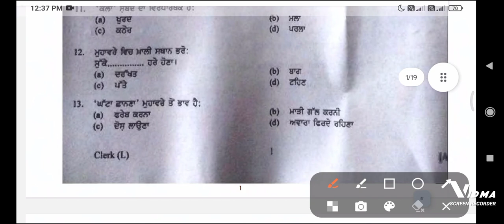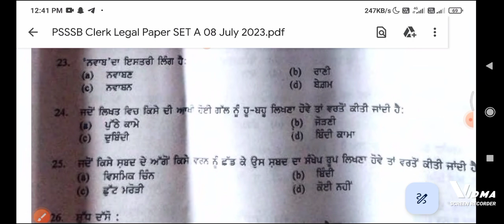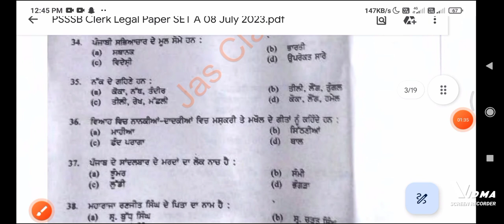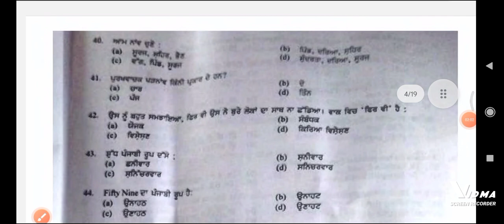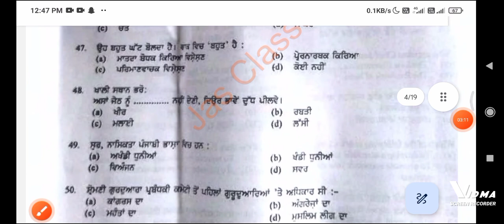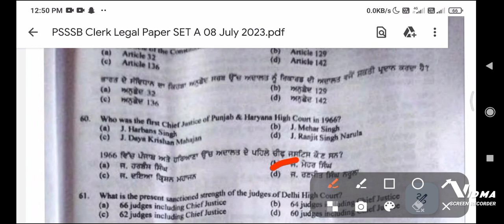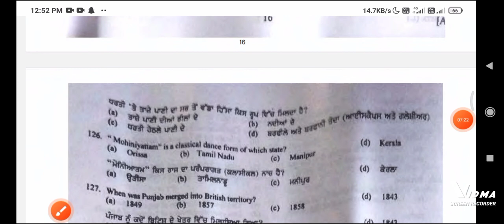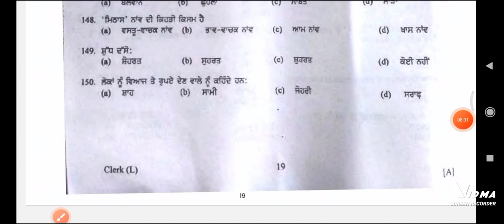PSSSB CLERK LEGAL EXAM ANALYSIS 2023 | PSSSB CLERK LEGAL ADDITIONAL PUNJABI/GK/GS ANALYSIS